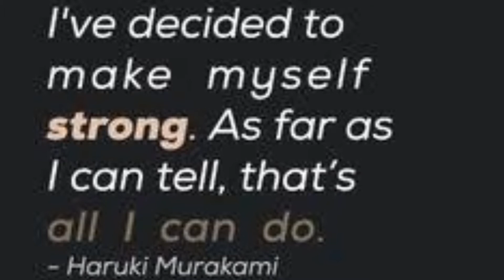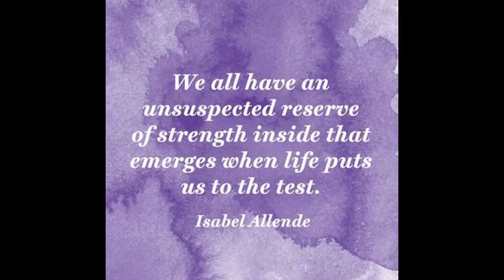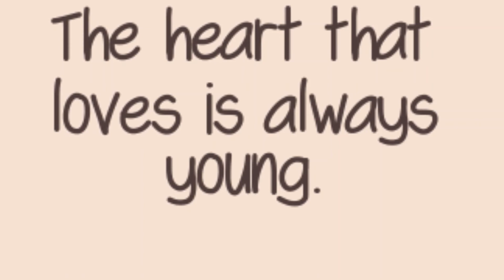words of wisdom 05 | Love | Vision | Inspiration | Lesson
Wise words teach lesson and inspiration for living..